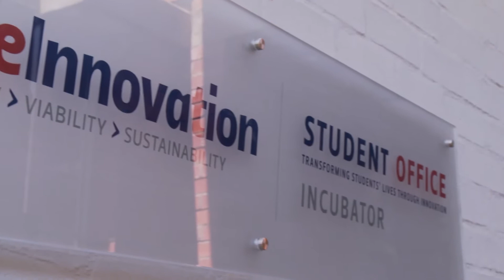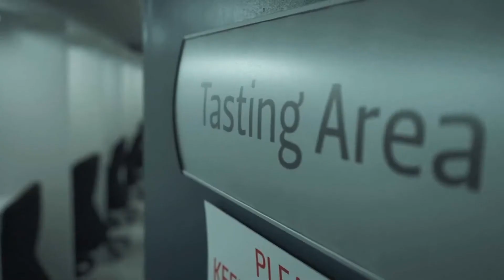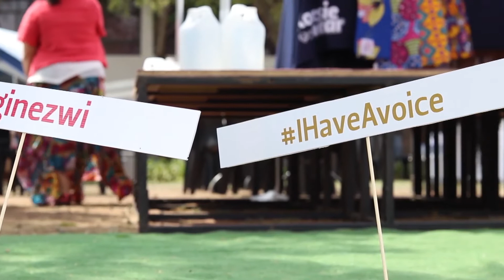National Student Entrepreneurship Week Day 1 - Introductory video